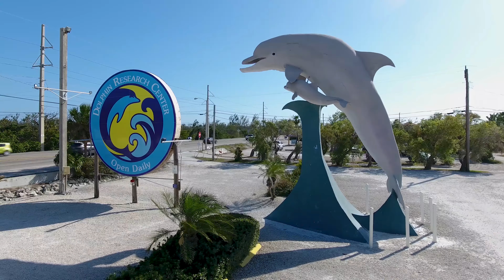Florida Travel: Visit the Dolphin Research Center in the Florida Keys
Paint with a dolphin? The Dolphin Research Center in Marathon adds an artistic twist to the dolphin experience. Participants collaborate with one of its 22 dolphins – some of them descendants of the 1963 Flipper movie cast – to create a colorfully abstract T-shirt that the dolphin decorates with water-based paints and a paintbrush it holds in its mouth. This and other encounter programs help the facility cognition and behavior, provide programs to military personnel and their families, work with people with special needs, and develop top educational programs for students of all ages.